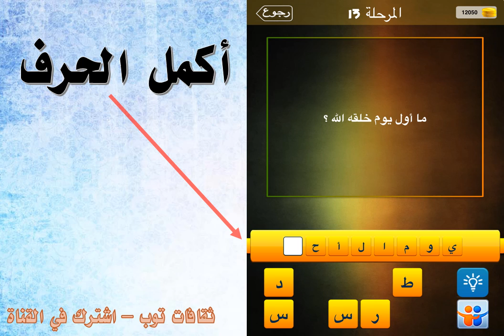ما اول يوم خلقه الله ؟